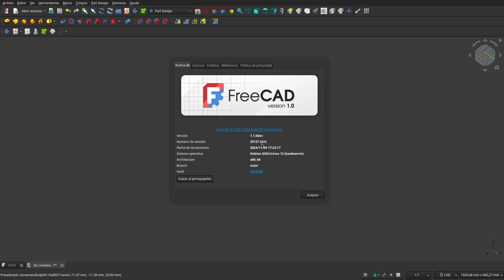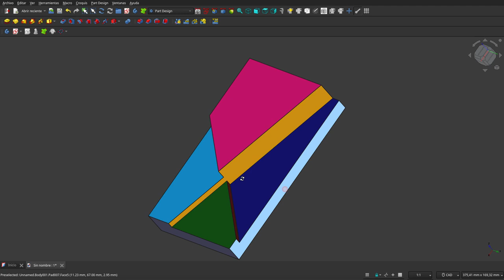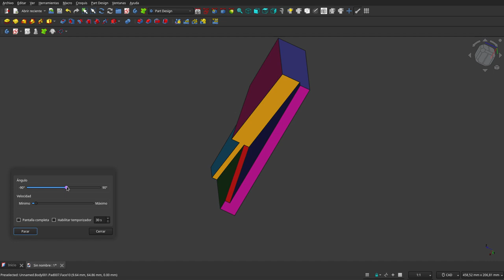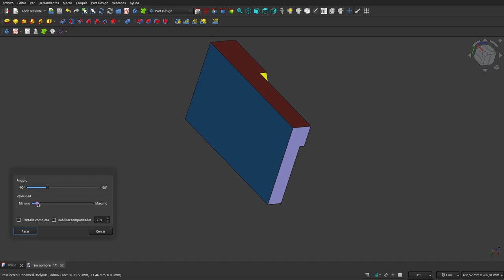FreeCAD 1.1.0dev: Un Ejercicio que te gustará.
A la expectativa de una característica que ojalá le incorporen a FreeCAD pronto, hice algunas pruebas y les propongo hacer como ejercicio este modelo que les muestro